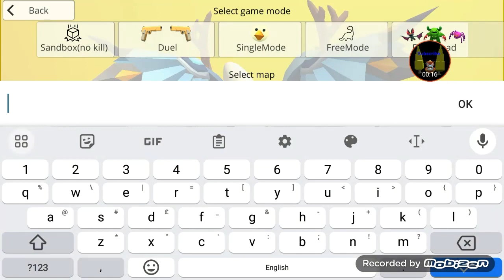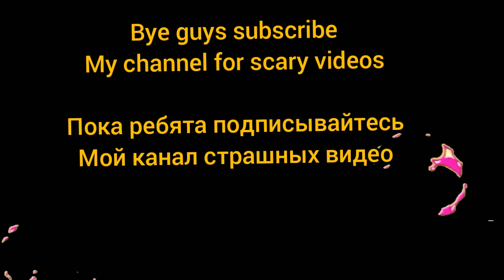finding the scary chicken 666 | chicken gun | в поисках страшной курицы 666 | куриный пистолет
Игра с куриным пистолетом
Игра «Куриный пистолет»
Изготовление куриного ружья
Куриный оружейный домик
Нуб с куриным ружьем против профи против хакера
Самолет с куриной пушкой
История с куриным пистолетом
Куриный пушечный корабль
Мод-меню куриной пушки
Куриный пистолет